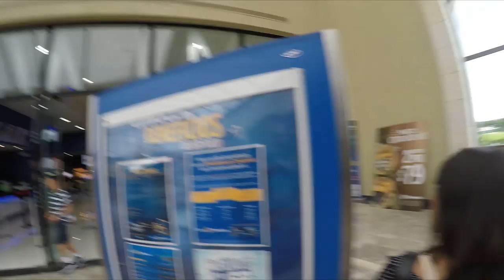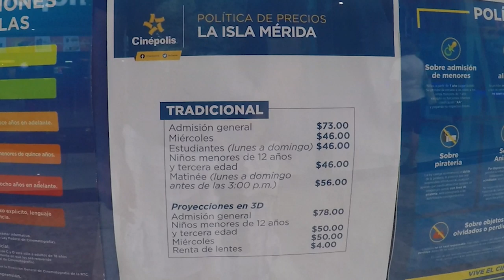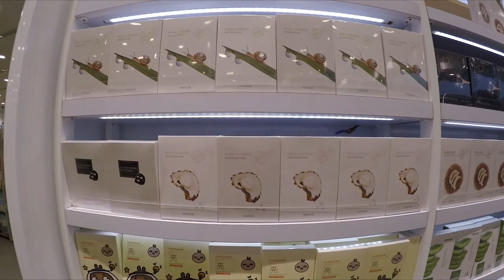Visiting La Isla Merida on a Saturday Afternoon - Living in Merida Mexico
In this episode we discuss Visiting La Isla Merida on a Saturday Afternoon - Living in Merida Mexico

Bitcoin - 18u7EqLDNLfBhpYHQXtqradHkeCQfnL7XA

Litecoin -  Lgqd1qbFFMeuNJFsJP18wXpV3o63ugZK7V